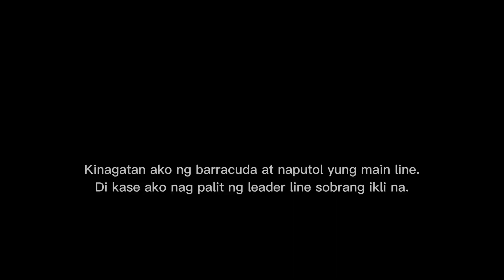Fishing Sa Favorite Spot | Habagat Pa Din | Malakas Pa Alon At Hangin | Si Amihan Tulog Sa Pansitan😂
Nag Extend pa si Habagat. 1 game pa daw. Si Amihan naman ewan kung nasan na. Si summer lag daw connection nya 😂😂.

Malakas pa din ang epekto ng habagat hanggang ngayon kaya tsambahan pa din angnkagatan.
Dito sa favorite spot ko mahina pa din. Pero yung kasama ko mga ilang kilometrong layo sa kabilang side ng bundok medyo madami ang huli. Sana by March totoong maganda na panahon para bumalik na magandang kagatan sa side na ito.

Ride. Camp. Fish. Repeat.